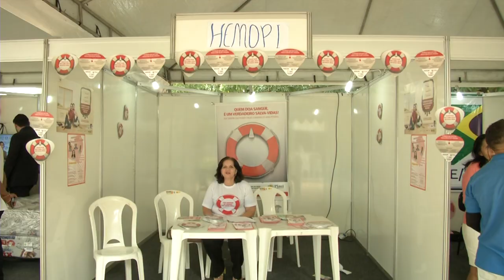CIRCUITO CULTURAL PARQUE PIAUÍ - MEIO DIA